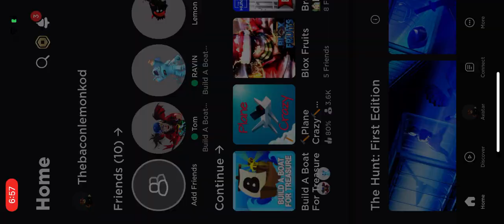Look at the monkeys part2